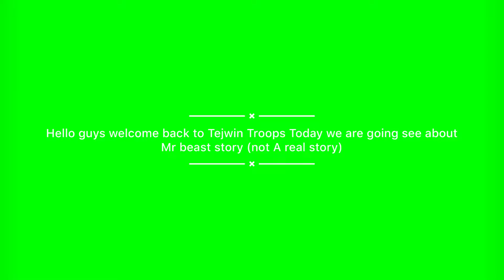Mrbeast story by rising reyansh and Tejwin Troops